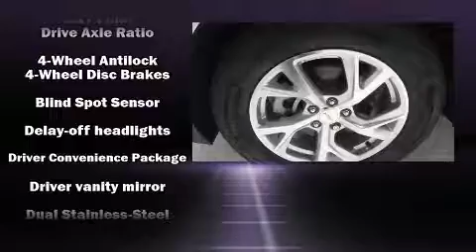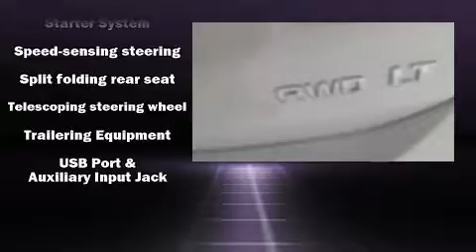2018 Chevrolet Equinox LT w/2LT in Kearney, NE 68847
Midway Auto Dealerships
515 2nd Avenue E - 219 2nd Avenue E
in Kearney, NE 68847

Come test drive this 2018 Chevrolet Equinox. It features all-wheel drive versatility, an automatic transmission, and a 2 liter 4 cylinder engine. Turbocharger technology provides forced air induction, enhancing performance while preserving fuel economy. Chevrolet prioritized fit and finish as evidenced by: a blind spot monitoring system, an outside temperature display, power moon roof, turn signal indicator mirrors, a power liftgate, a trailer hitch, and remote keyless entry. With high intensity discharge headlights illuminating your path, you'll always appreciate maximum visibility. Audio features include an AM/FM radio, steering wheel mounted audio controls, and 6 speakers, enhancing the audio experience throughout the interior. With side curtain airbags supplementing the rest of the safety network, you can be assured that you and your passengers will experience top-tier protection. Our sales staff will help you find the vehicle that you've been searching for. We'd be happy to answer any questions that you may have. Please don't hesitate to give us a call.